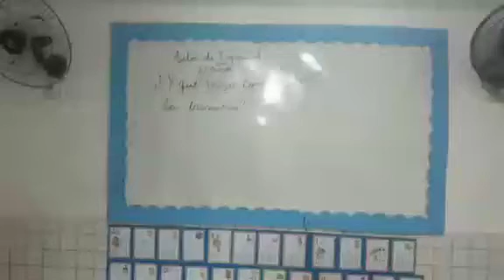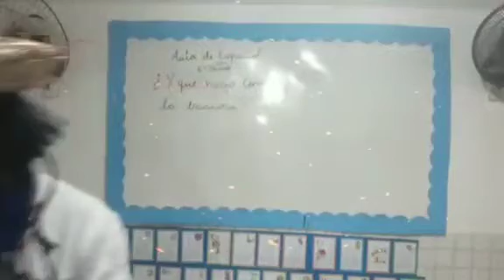Prof. Angelo - Espanhol - 6° ano. ¿Y qué hago con la basura?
Vídeo de Angelo Anjo 26/06/2020.